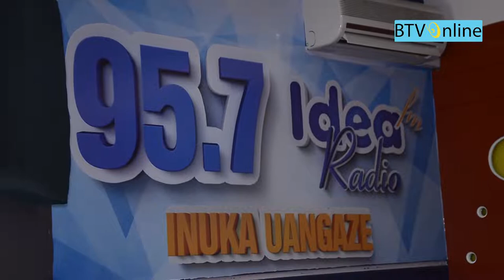BONY MWAITEGE NI CHALI YANGU -PASCAL NTILEMA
mahubiri, vipindi vya mafundisho ya kiroho na maarifa kupitia ukurasa huu.

Pia unaweza kupata matukio mpya/updates kupitia:

* Gospo App - Coming soon

BTV ONLINE | BMEDIA™ We Offer Services :-|Producing Video Music|Producing Audio Music|
|Producing Program TV and Radio |Graphics Design| Find us through

BTV ONLINE |GOSPELFIRST